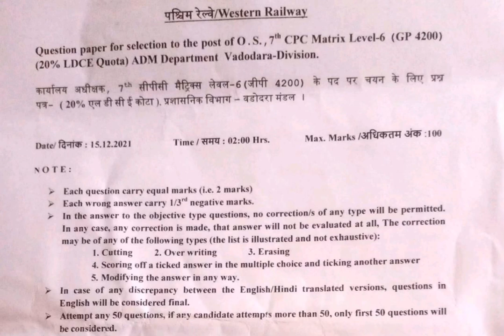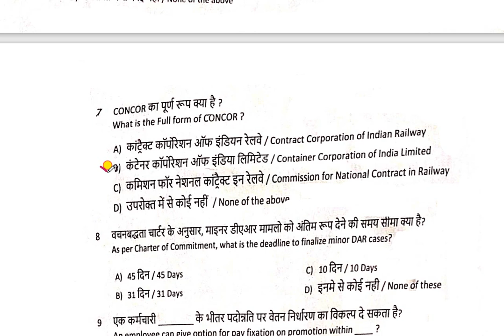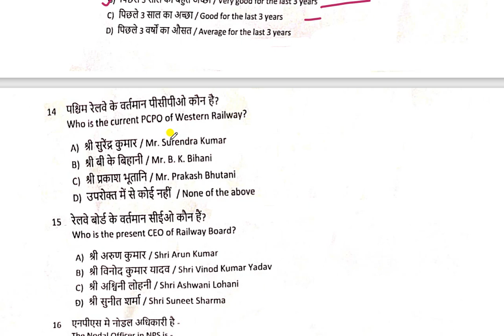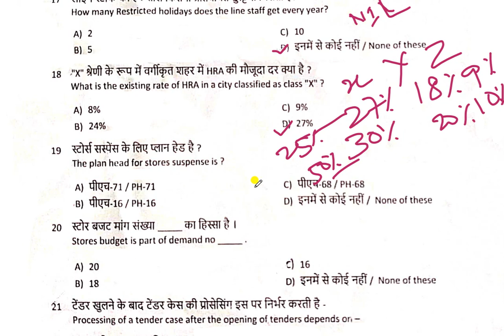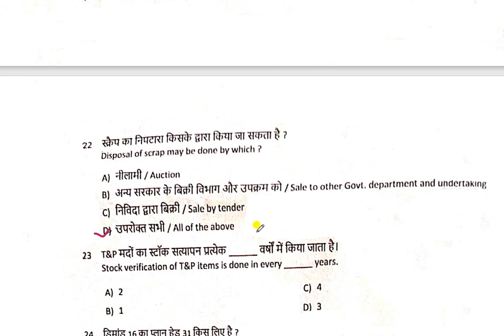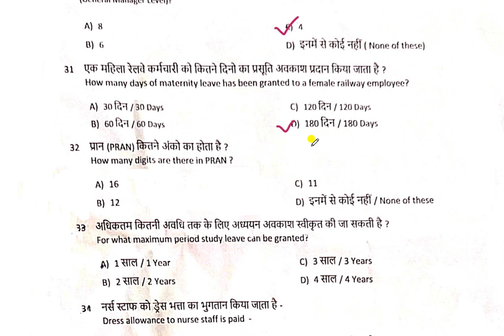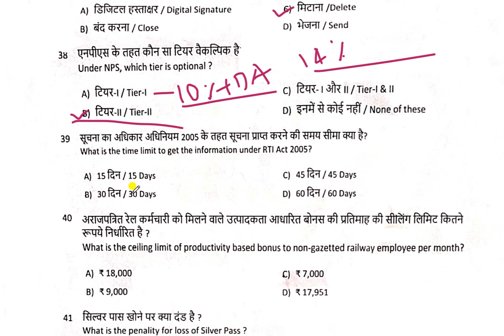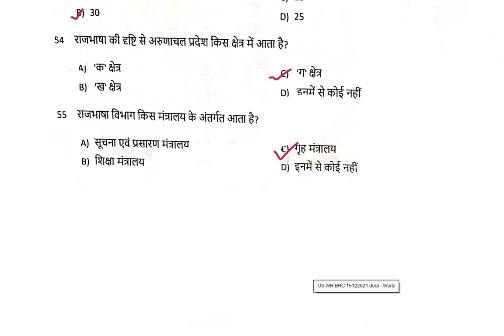OS-SOLVED QUESTION PAPER OF, BRC DIVISION, WESTERN RAILWAY, 20% LDCE QUOTA EXAM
In this video, we will discuss the Question paper with the Answer to the selection of the post of OS QUESTION PAPER OF BRC DIVISION EXAM HELD ON: 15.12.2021. Questions are moderate to easy. Much care has been taken while preparing it, yet if any answer seems wrong, then comment on the comment box with the document or only WhatsApp on . APO Question Paper of Indian Railways. Departmental Exam in Railway for group 'B'. Objective Type Question Paper for group 'B' selection in Indian Railways. Multiple Question answer Paper of APO in Indian Railways. You can join us on Telegram: - Telegram railwayexam.in All types of LDCE railways exam material... FOLLOW THE BLOGGER ON Railway Ministerial Staff LDCE Departmental Exam LINK OF THIS SUPPLEMENTARY SECTION TO THE GROUP 'B' POST OF REGULAR 70% APO QUESTION PAPER (WESTERN RAILWAY) 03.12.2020 APO QUESTION PAPER 70% REGULAR WR 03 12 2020